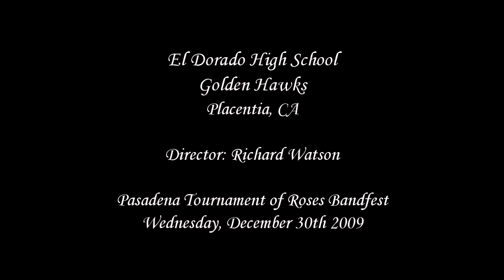El Dorado HS Golden Hawks - 2010 Pasadena Bandfest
From Placentia, CA
El Dorado High School Golden Hawks performing at the Pasadena Tournament of Roses Banfest on Wednesday, December 30th 2009.